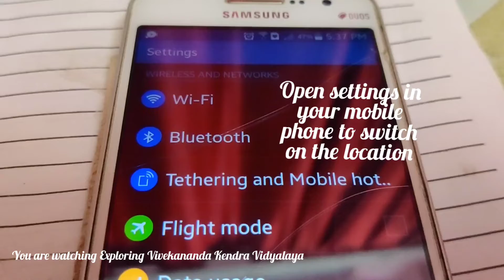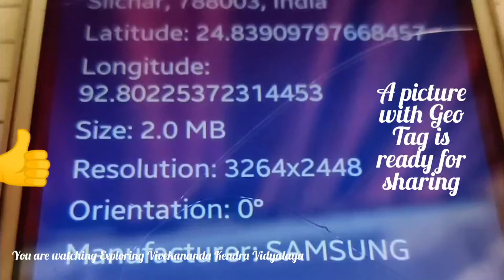Geo-Tag Picture || Mark your picture with location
Sharing the process of tagging a photo with the location. If the location is on then we can identify the place where we will click the picture.